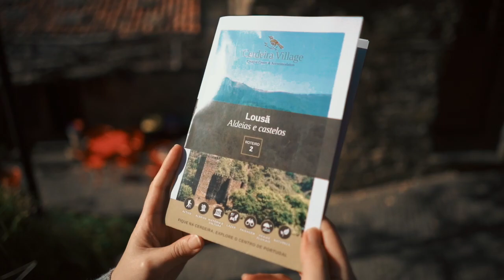Cerdeira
A nossa Cerdeira fica bem em todas as estações do ano 🍂
Teaser⚡ by João Bacalhau